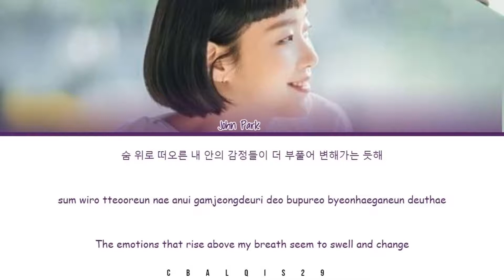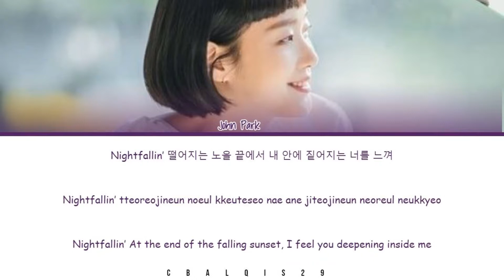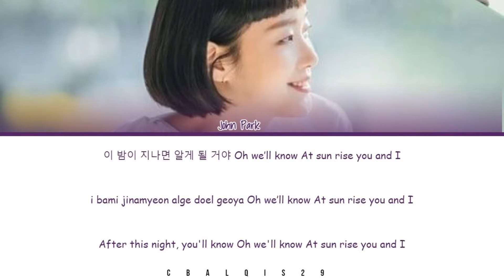JOHN PARK (존 박) - 'NIGHTFALLING (YUMI's Cells OST Part 2)'(Eng/Rom/Han/가사)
John Park - Nightfalling (YUMI's Cells OST Part 2)

Link 'NIGHTFALLING' MV -

Movie / Drama: YUMI's Cells
Singer / Artist: John Park (존 박)
Type: K Drama OST
Released Year: 2021
Genre : OST KDrama
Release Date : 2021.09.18